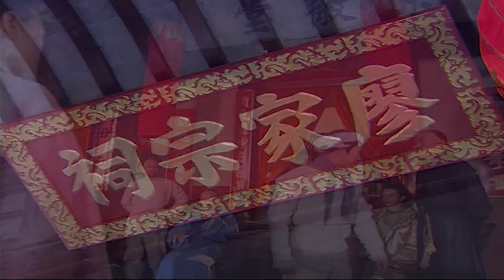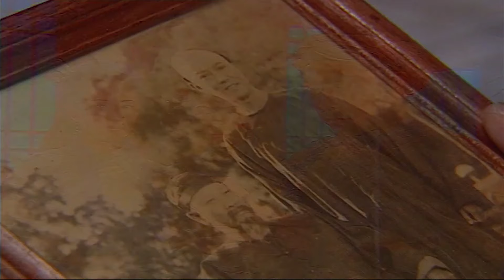Bất Ngờ Đại Ca Tung Chưởng Đánh Lén Hoàng Thái Hậu Và Cái Kết | Phim Kiếm Hiệp Hay Nhất 2019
Bất Ngờ Đại Ca Tung Chưởng Đánh Lén Hoàng Thái Hậu Và Cái Kết | Phim Hành Động Võ Thuật 2019